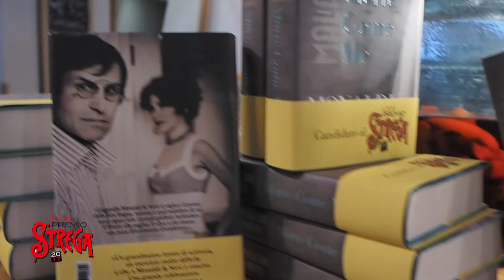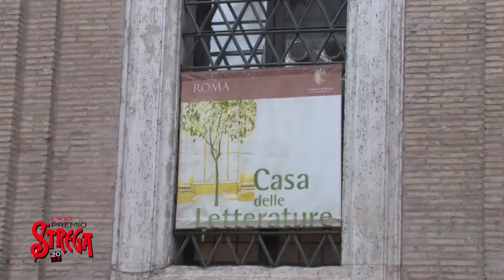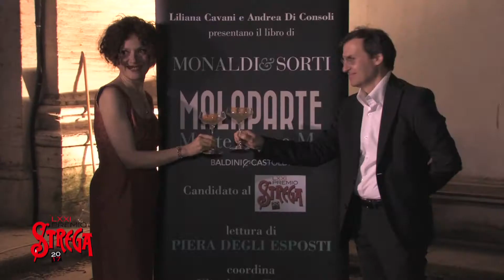Premio Strega: Strega Like Me, cocktail for MALAPARTE by Monaldi & Sorti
The great barman Emanuele Broccatelli creates the right receipe for the Malapartian cocktail in honour of the novel DEATH LIKE ME by Monaldi & Sorti: a new drink with champagne and Strega: Strega Like Me, to taste in Rome’s wine bars.
The drink was presented at the House of the Literature in Rome with director Liliana Cavani (who authored in 1981 The Skin, based on Malaparte’s namesake novel, starring Kirk Douglas, Marcello Mastroianni and Claudia Cardinale), “malapartian” literary critic Andrea di Consoli and celebrated actress Piera Degli Esposti.